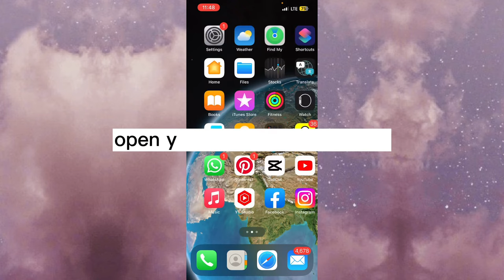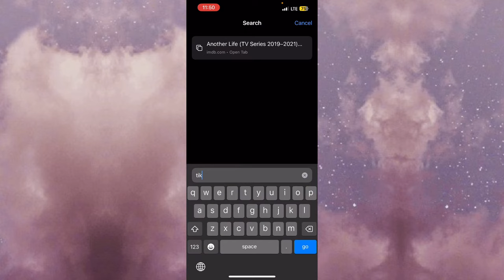How To Tiktok Live Followers Count In Real Time | Android/iPhone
In this video, we'll show you how to track the live count of your TikTok followers. Keeping track of your TikTok followers is important to see how your content is performing and to see how your TikTok account is growing. By using a simple tool or website, you can easily see the number of followers you have in real-time.

We'll show you step-by-step how to use these tools to track your TikTok followers count. Whether you're just starting out on TikTok or you're a seasoned creator, this video is a must-watch if you want to stay on top of your TikTok growth.

So sit back, relax and get ready to learn how to track your TikTok followers live count!